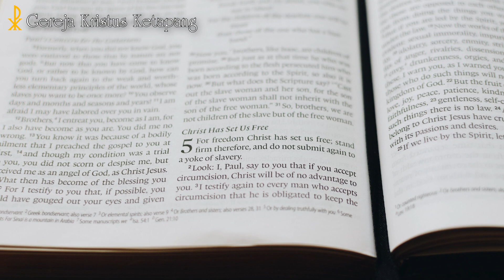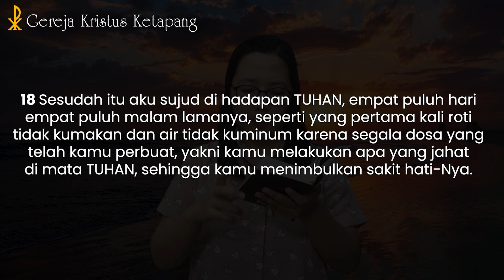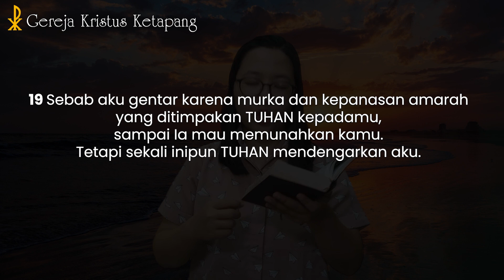Renungan 26 Februari 2022 - Ulangan 9 : 15 - 24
GKK Menyapa – 26 Februari 2022

Sdri. Paula C. Mulyatan